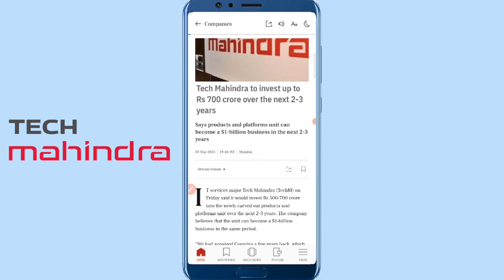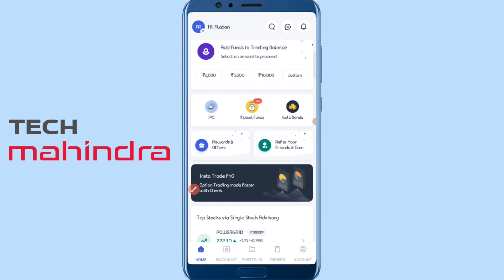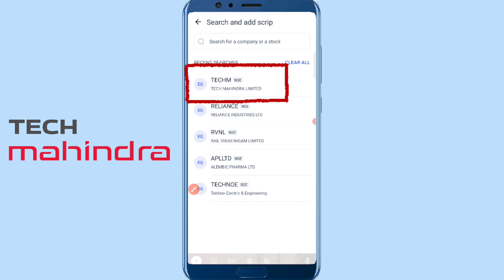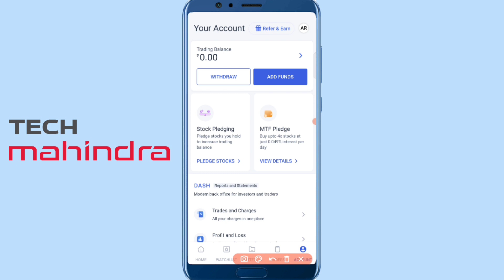Tech Mahindra - BREAKING NEWS - BENGALI